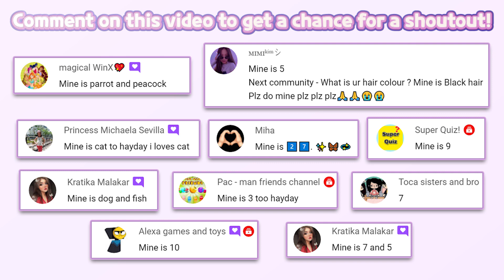NEW CHARACTER UPDATE☕! | Barbie Dreamhouse Adventures 1083 | Budge Studios | Fun Kids Game | HayDay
🔽 Download 🔽
📱App Store(iOS):

SELFIE, ANYONE?